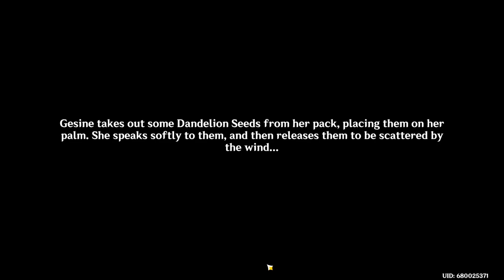Genshin Impact-World Quest - Call of Mystical Martial Arts - PART-8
Unleash your inner warrior in the Call of Mystical Martial Arts World Quest! Test your combat skills as you take part in a mystical martial arts competition, facing off against powerful opponents and learning ancient techniques. This walkthrough will guide you through each stage of the quest, ensuring victory in every battle!